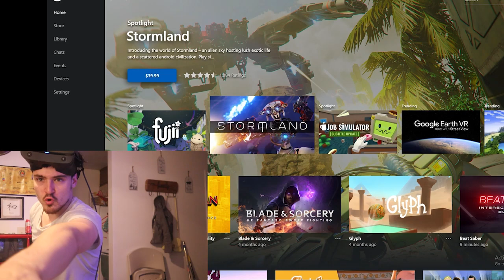SONIC COLORS THEME BUT ITS BEAT SABER!!!!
Try It ►
MY SETUP: